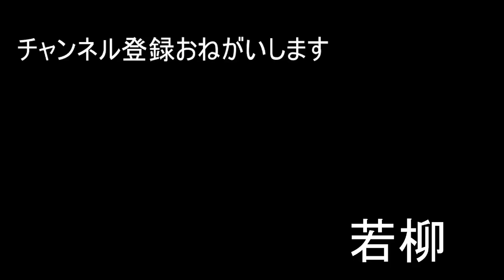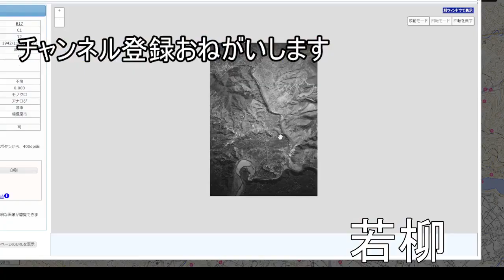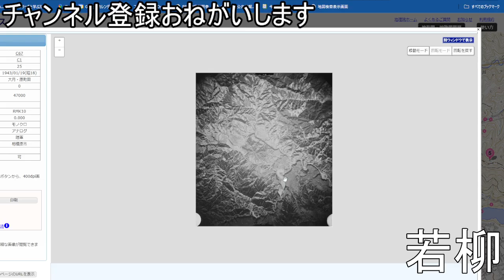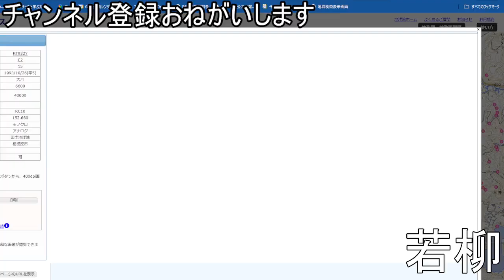‹寸沢嵐との関係は？›相模原市緑区若柳 古地図と古写真で見る相模原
古地図
▽今昔マップ on the wab

古写真
▽国土地理院

「古地図と古写真で見る相模原」は毎週木曜日配信予定